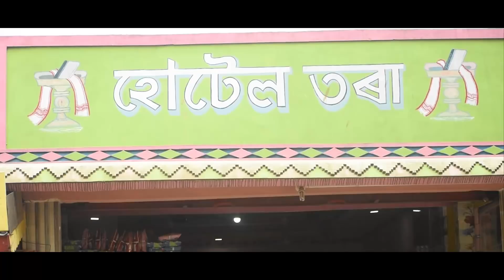ৰহেদৈ পাৰ্ট -1